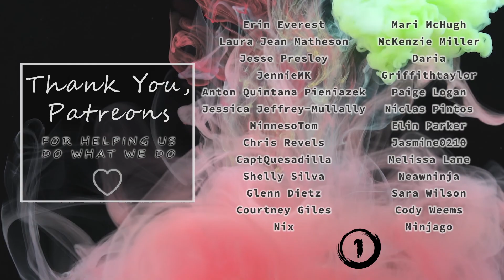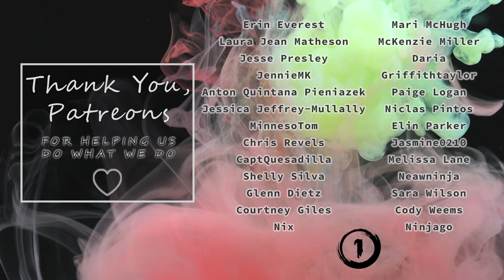Why I Wanted to Die (My Suicide Attempt Story)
In September of 2018 I attempted suicide and this is my story.

For those struggling with mental illness and or addiction click the link below for the mental health rehab for the one that I work with personally for the best support and help possible.

For Real-Time Teen, support check out our free mental health discord of teens helping teens!